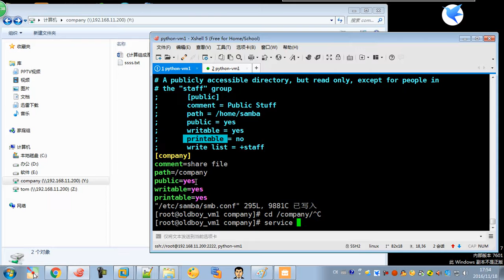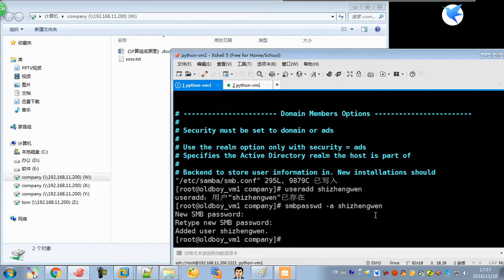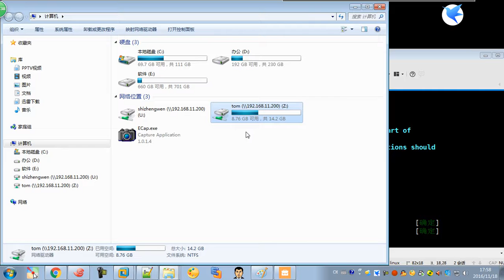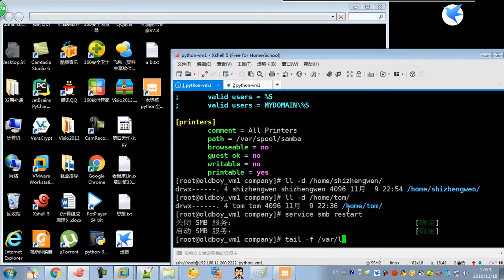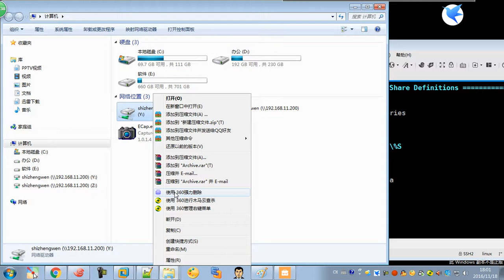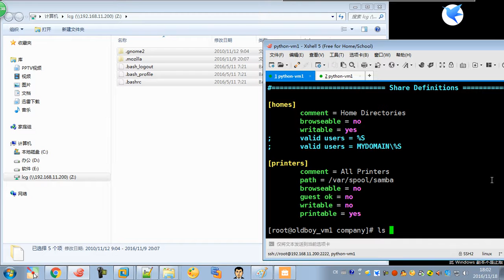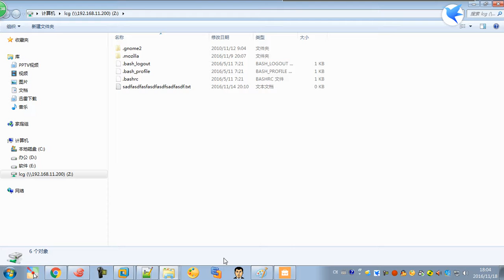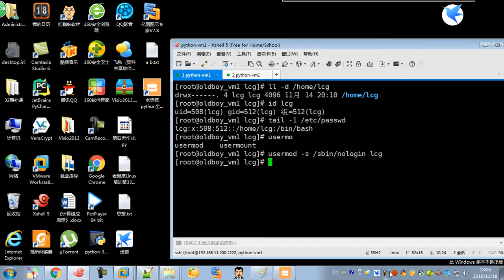12 python 全栈三期 day8 samba服务part2